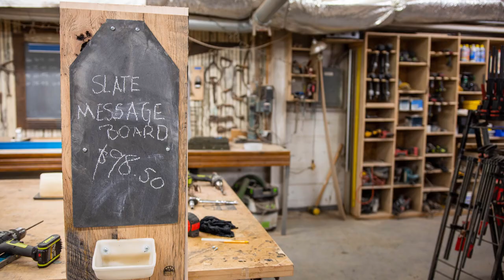DIY Slate Message Board Kit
One silver lining of this weird time is the ability to do some DIY projects around the house. If you're looking for a fun project to do yourself or with the family, consider this DIY slate message board!

$98.50 shipped to your door ready to assemble!

OR
Curbside pickup available!